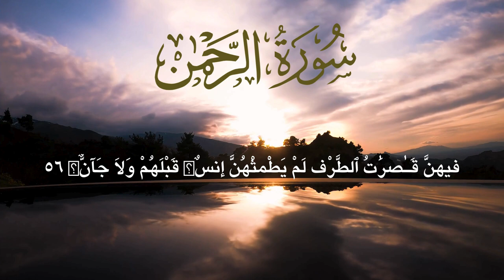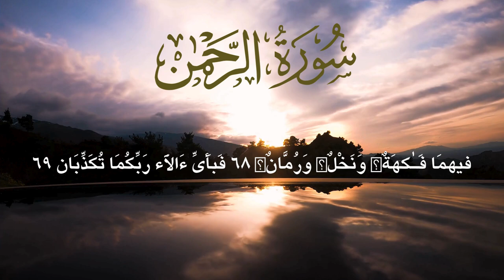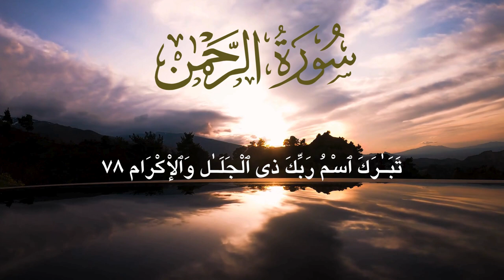Surah 55 | Ar Rehman (Ayat 78) | Beautiful Quran Recitation | سورة الرحمن | Heart-touching Tilawat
Experience the divine beauty of Surah Ar-Rahman with this heartfelt recitation and accurate Urdu / Hindi translation. Immerse yourself in the profound verses of mercy and gratitude as you connect with the Quran's message. Find tranquility and inspiration in this soothing recitation. Share the beauty of the Quran with others.